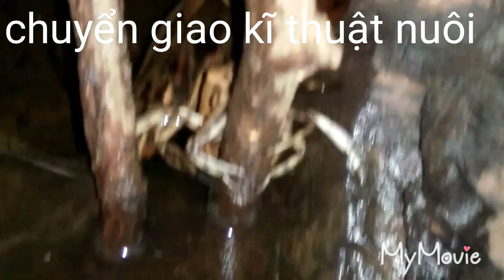Cà cuống đẻ trứng và cách bảo vệ trứng khi đẻ xong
Trại dế Thanh Sang Cung cấp cà cuống giống, dế,Chim cút thả vườn, trùn quế, rắn hổ hành,... Chuyển giao kĩ thuật nuôi và Bao tiêu sản phẩm... Đc:âp việt quang, xã Lộc Quang, huyện lộc Ninh, tỉnh Bình Phước. 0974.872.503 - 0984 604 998